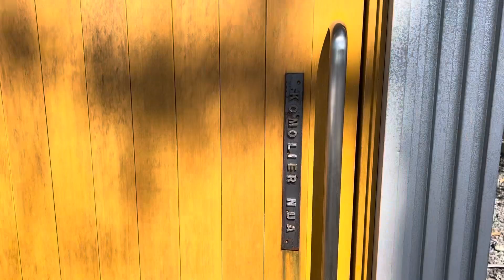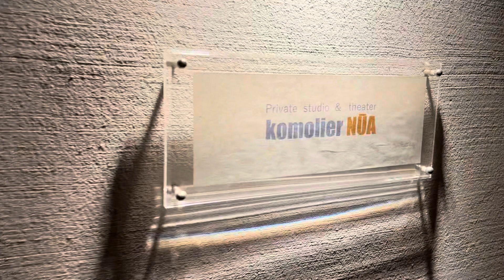【Yamaguchi Vlog Day2】雨の日の旅行完全攻略！ "西の京都"山口県で見つけた歌って遊べる秘密基地がヤバすぎた。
この動画は先週投稿した動画の続きです❗️
まだ見られていない方は先にこちらの動画をご覧下さい👇

今回の動画では前からリクエストを頂いていたので初のレコーディングにも挑戦してきました🎧
歌声は御愛嬌ということでお手柔らかにお願いします🙏
逆に好評なら来週に1曲フルで載せようかなと考え中です🤔
皆さんからのコメントお待ちしております✨

また動画内でも【前言撤回】ということでお話させて頂きましたがもう少し休養せずに頑張ることにしました‼️
これに至った経緯や嘘偽りない自分の気持ちも話してますので是非最後までご覧下さい🥺

今回撮影のご協力を頂いた【komolier NUA】さんのご予約はこちらからどうぞ👇

レコーディングではこちら【カラオケ歌っちゃ王】さんの音源を使用させて頂きました👇

MatのInstagramもよろしくお願いします！！